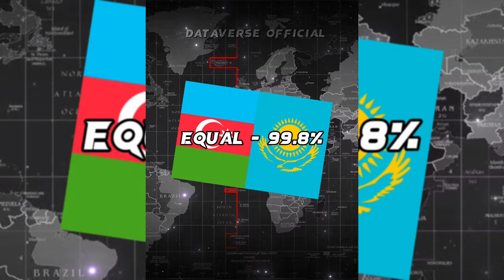Azerbaijan🇦🇿 vs Kazakhstan🇰🇿 General Comparison Shorts 2023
In this video, I’ll show you Azerbaijan🇦🇿 vs Kazakhstan🇰🇿 General Comparison Shorts 2023 dataverseofficial Enjoy!

📢 Video Related Links 🤓👇 (Contain Ads)

📢 PLAYLIST LINKS ⏮️▶️⏭️

😘IT WOULD BE WONDERFUL IF YOU COULD FOLLOW ME ON🥰

  ⚠️ ⚠️ ⚠️ NOTE ⚠️⚠️⚠️

📢CHEERS!!!✨✨✨